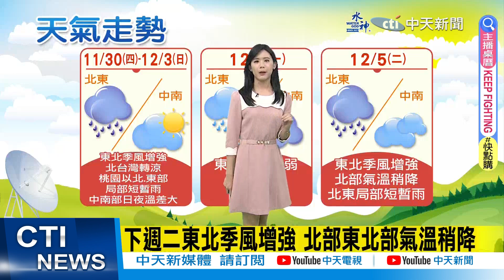【每日必看】各地晴時多雲 低溫17-22度 高溫22-30度｜今起東北季風增強 北台灣明顯降溫 20231130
00:00 東北季風增強 北台轉涼 中南日夜溫差大
00:25 各地晴時多雲 低溫17-22度 高溫22-30度
00:54 水氣增! 桃園以北.東半部局部短暫雨
01:31 今起東北季風增強 北台灣明顯降溫
01:43 週休北部雨 南部晴 中部以北探16度
02:04 下週一東北季風減弱 氣溫回升.降雨趨緩
02:18 下週二東北季風增強 北部東北部氣溫稍降